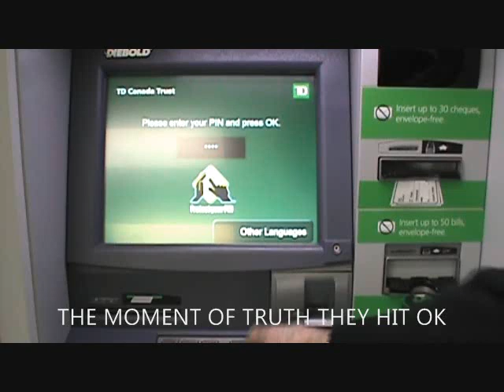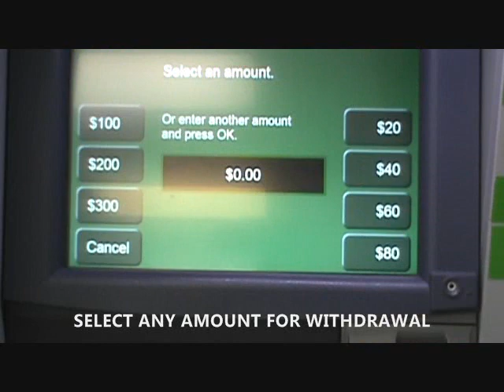ATM HACK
Just imagine having FULL ACCESS to ANYONES account, no questions asked, nothing ever said or written down, just INSTANT access to THEIR account, using THEIR CARD.